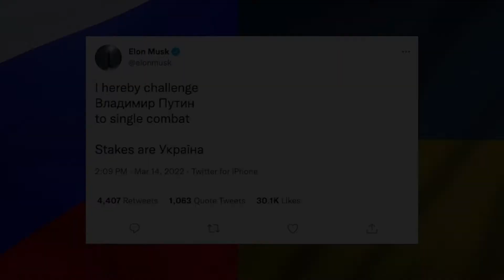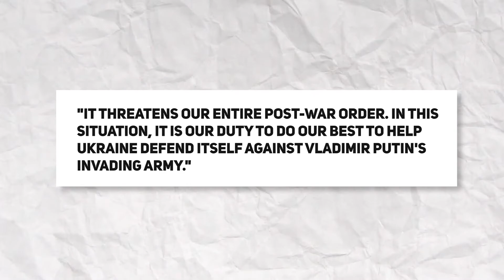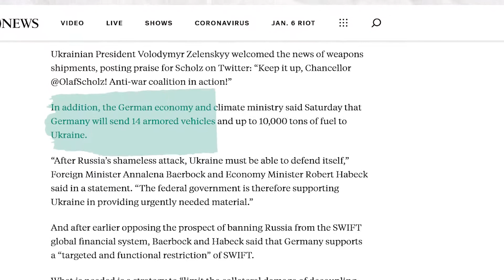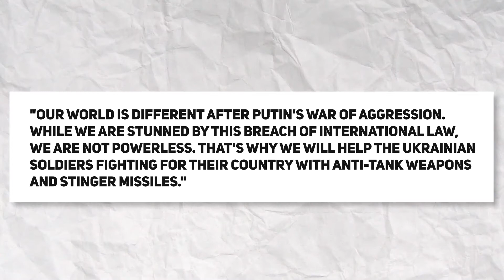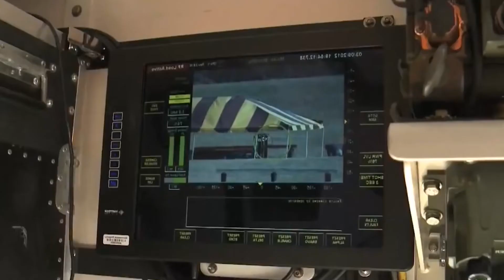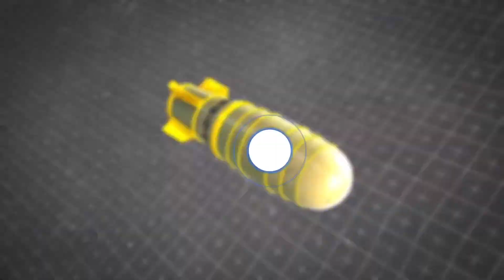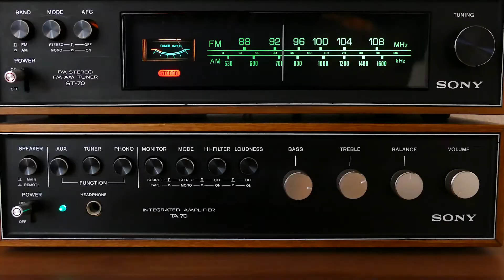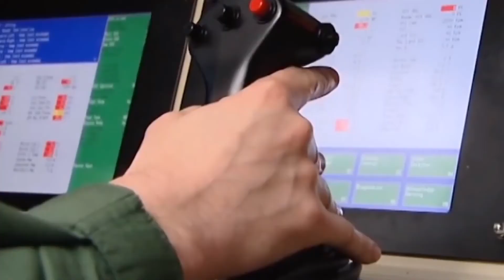Elon Musk & Germany JUST RELEASED MOST POWERFULL TANK To Defeat Russia & Putin!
Elon Musk News, Ukraine and Russia!

🔔JOIN Genius's Guide now to stay up-to-date on the must-known Elon Musk News, Tesla News, SpaceX News and everything that inlcudes the Genius Elon!

Russia has been repeatedly using highly explosive weapons against
Ukraine for the past few months. Additionally, over the last few weeks, the
Russian army has been trying to attack Kyiv, but thanks to ElonMusk, theywere never able to do so.

Elon Musk and Germany have sent some really powerful weapons to the
Ukrainian army in an attempt to prevent the Russian army and Putin from
invading the country.
What kind of weapon was it that had the ability to stop the colossal army of Russia from invading Kyiv?
And what is exactly Musk’s plan to beat Putin?

Genius's Guide will Guide you in developments that are about Elon Musk, Tesla, SpaceX, technology, finance, succes, motivation and more topics!

❓ Copyright Questions?
Request my email using the button on our 'About' page if you have a question or issue regarding copyright.

Section 107 of the U.S. Copyright Act states: “Not withstanding the provisions of sections 106 and 106A, the fair use of a copyrighted work, including such use by reproduction in copies or phonorecords or by any other means specified by that section, for purposes such as criticism, comment, news reporting, teaching (including multiple copies for classroom use), scholarship, or research, is not an infringement of copyright.”

If you are or represent the copyright owner of materials used in this video and have a problem with the use of some of these materials, please contact me via my email on the "About" page on my channel, I am sure we will sort it out.